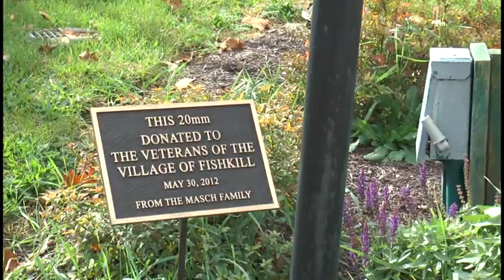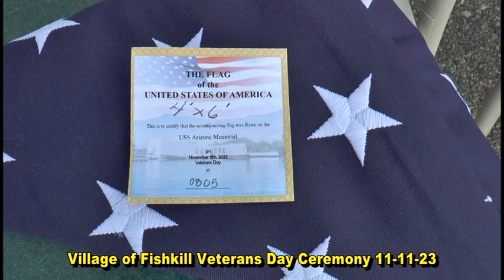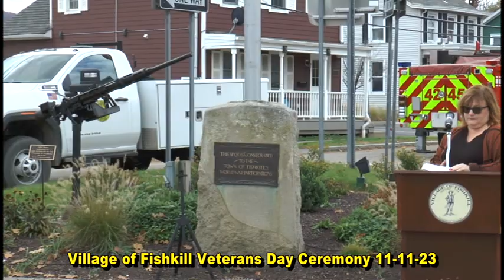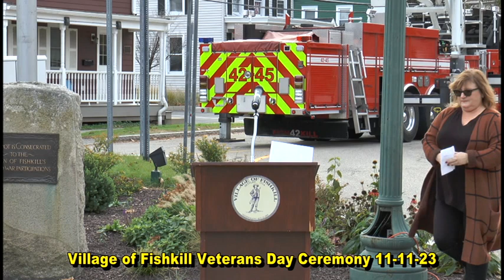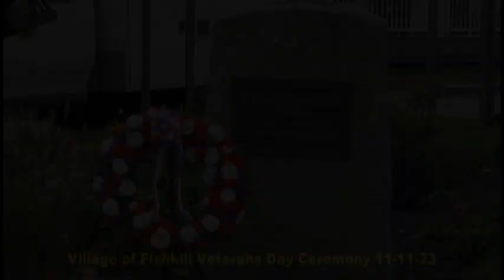Village of Fishkill Veterans Day Ceremony 11 11 23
The Village of Fishkill Veterans Day Ceremony on November 11, 2023